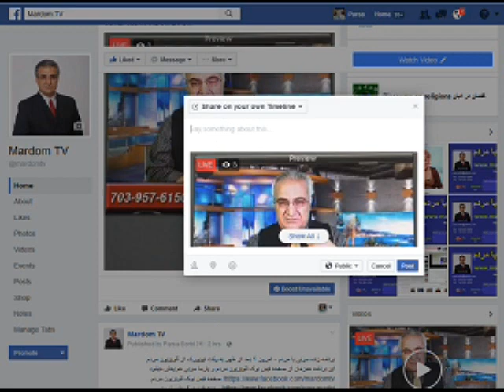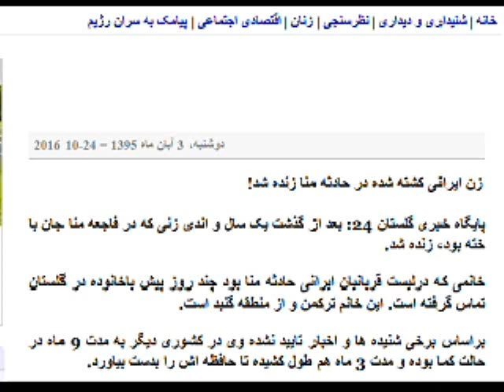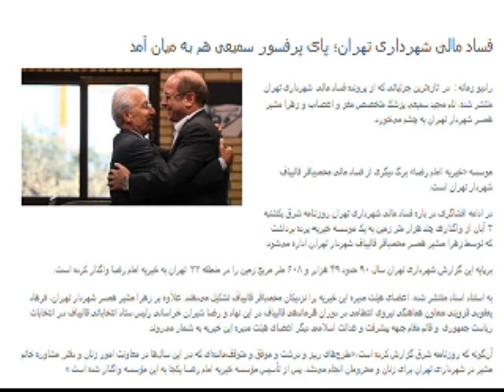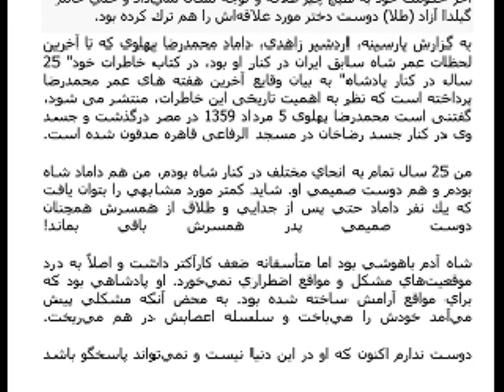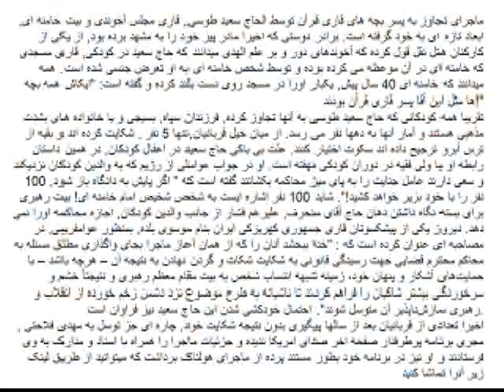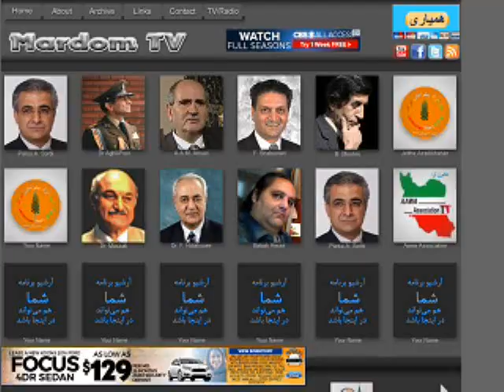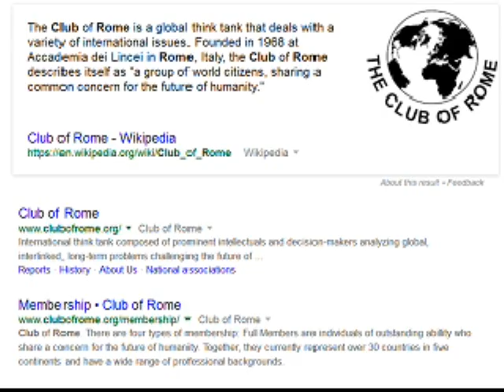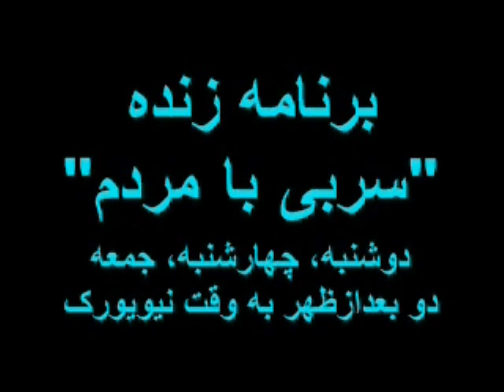Sorbi 2016-10-24 * Persian TV * Mardom TV usa * ​سربی با مردم ​